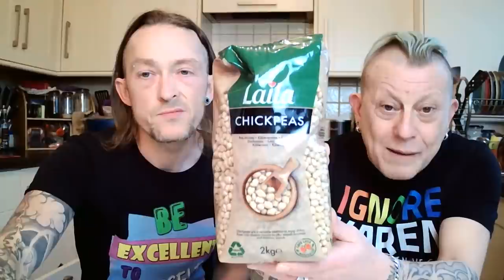Sunday LIVE In The Kitchen - Baguette/ French Bread Pizzas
Today we'll be making baguette, or french bread pizzas and attempting to recreate something we had regularly as veggies, only veganized.